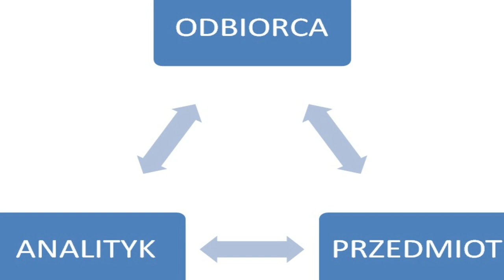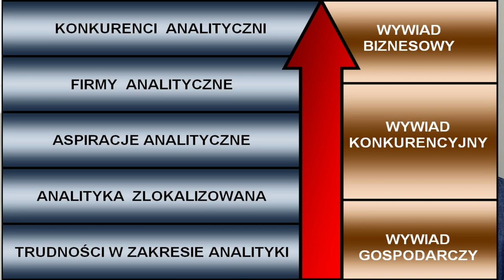[CSI 005] Krótko o... Rozwój Analityki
Dziś kontynuacja wyjaśniania pojęć CSI w zakresie inteligencji analitycznej:
1) Źródła danych
2) Triada analityczna
3) Poziomy analityki

Na tym właśnie Blogu przeczytasz znacznie więcej o Wywiadzie Bezpieczeństwa Biznesu - CSI - Corporate Security Intelligence... czyli o wywiadzie, analityce i bezpieczeństwie w biznesie.

A jeśli jesteś zainteresowany tworzonymi ścieżkami certyfikacji zawodowej, to skontaktuj się ze mną i zaglądaj na stronę|: